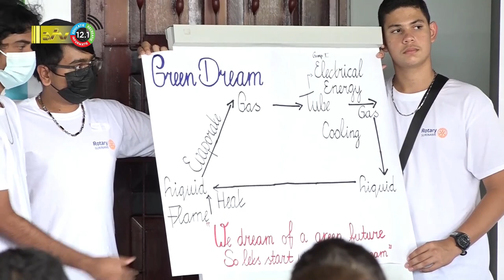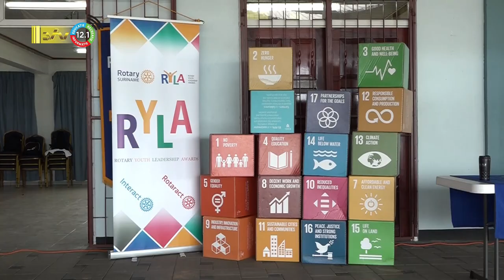23 05 2022 Team Ecobin winnaar Ryla 2022 Pitch Competition